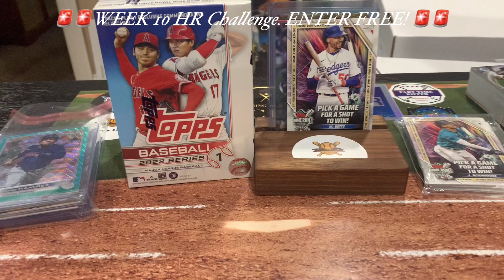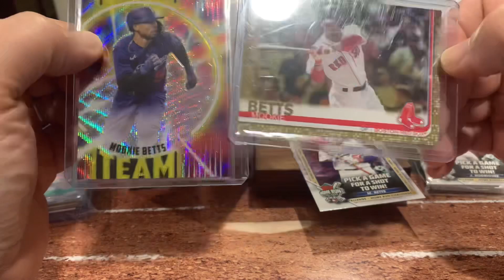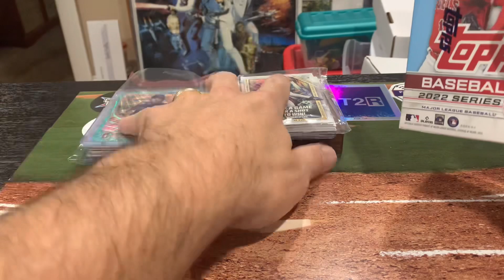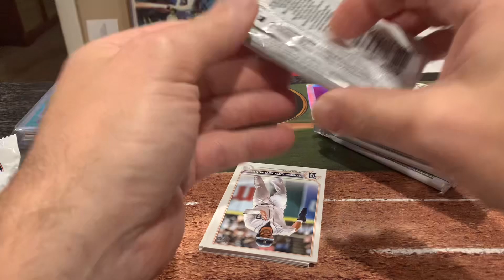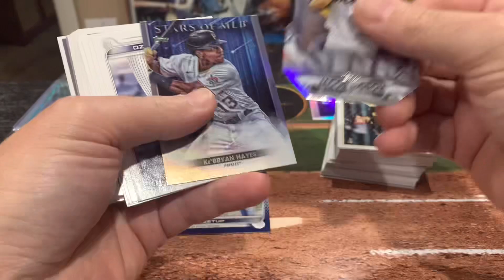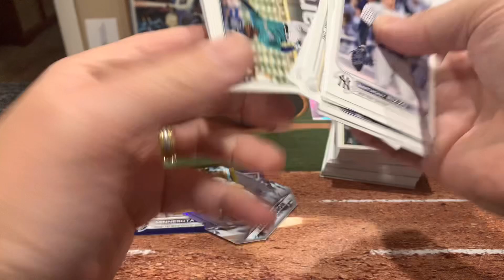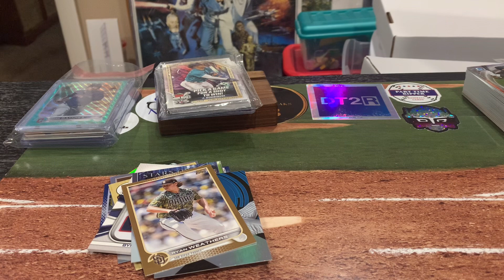ENTER WEEK 10 free to win! HR challenge contest! Subscribe, leave comment, entered for free cards